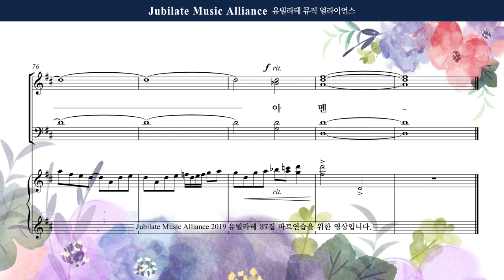[유빌라테] 유빌라테 명품성가 37집 04. 송진영 - 생명의 주 찬양 - Bass